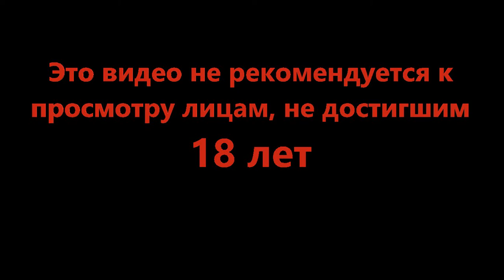Таро вам в душу - Cyberpunk 2077 #23